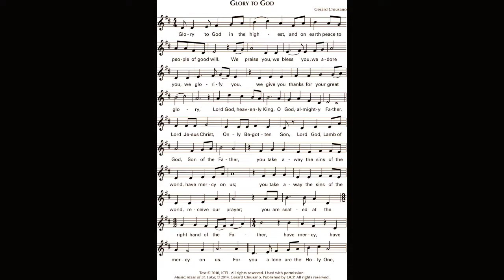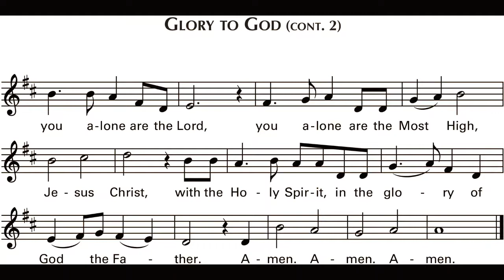Mass of St Luke Glory to God